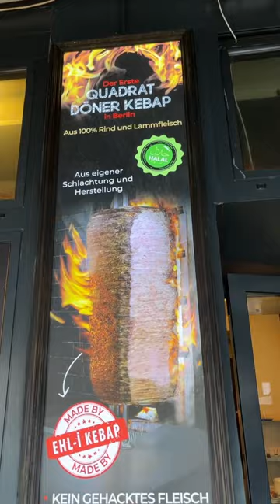Das KRASSESTE Dönerfleisch Deutschlands!🥩🔥